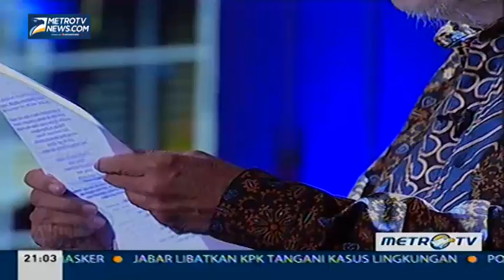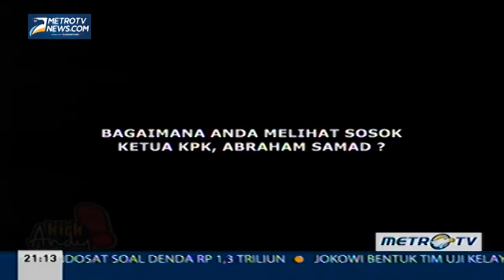Kick Andy: Perilaku Korupsi di Indonesia (5)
Kick Andy: Kick Andy kali ini hadir dengan tema 'Perilaku Korupsi di Indonesia'. Hadir di Kick Andy Ketua Komisi Pemberantasan Korupsi Abraham Samad, Jumat (3/10/2014).